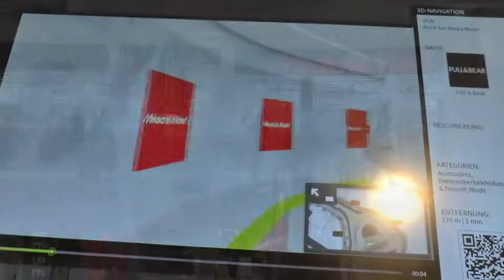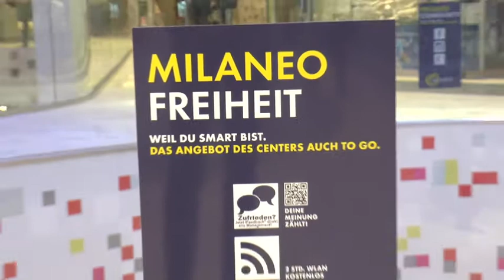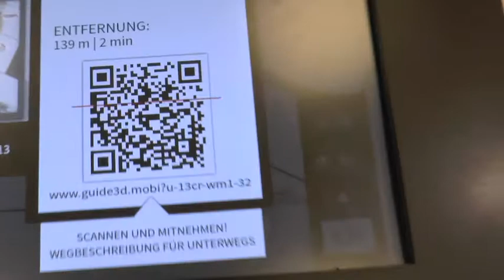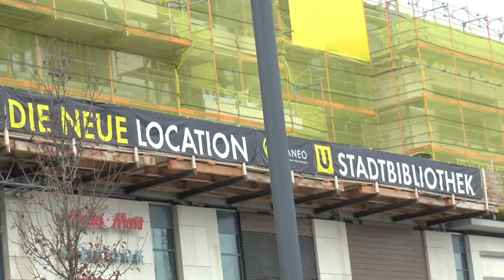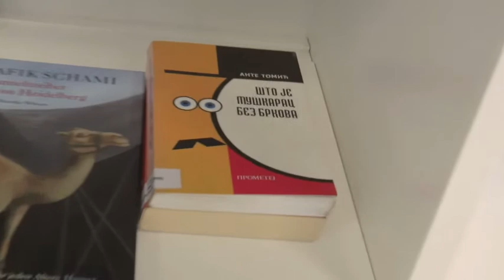2014 11 17 Milaneo und Stadtbücherei Stuttgart